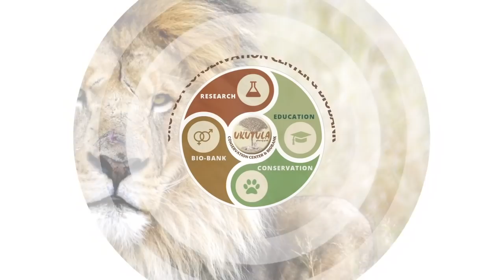World First at Ukutula - First ever lion cubs born from Artificial Insemination WORLDWIDE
First Ever Lion Cubs Born through Artificial Insemination Worldwide

A lioness at the Ukutula Conservation Center (UCC) and Biobank, in the North West Province, South Africa, has given birth to two cubs conceived via non-surgical artificial insemination (AI), using fresh semen collected from an adult male lion at the same facility. These are the first ever lion cubs to be born by means of artificial insemination – a world first achievement.

Mr Willi Jacobs, owner of Ukutula and founder of the UCC & Biobank, and Dr Isabel Callealta, proudly confirmed the birth of the cubs on Saturday, 25th August 2018. The artificial insemination was done by Dr Isabel Callealta, a qualified veterinarian from Spain and PhD candidate at the University of Pretoria (UP).

This achievement is part of a research study by a team of scientists from the UP on the reproductive physiology of the female African lion (Panthera leo), and the development of artificial insemination protocols for this species, which could be used as a baseline for other endangered large wild felids.

Ukutula is honored to have been able to provide an advanced scientific facility as well as the required animals for this exciting research. We are grateful to the team of scientists who have worked relentlessly in pursuit of this key element in preserving future generations. There can be little doubt that wildlife conservation through education and ethical scientific research is the only realistic and long-term solution for our planetʼs conservation challenges and dwindling wildlife populations.

The Ukutula Game Reserve 100% supports the IUCN's ONE-PLAN-APPROACH to Species Conservation and Animal Breeding Principals. Ukutula's mission: Conservation through Research & Education. At the UKUTULA Game Reserve and Ukutula Conservation Center (UCC), South Africa - the focus is on providing Conservation SOLUTIONS to ensure the long-term survival of our planet's endangered wildlife species.

The UCC & Biobank (located on the Ukutula Game Reserve), is an independent and sustainable world-class research and education facility, specialising in lion and other predator research and genetic preservation of endangered wildlife species.

Filmed & Produced by UMBULI Productions